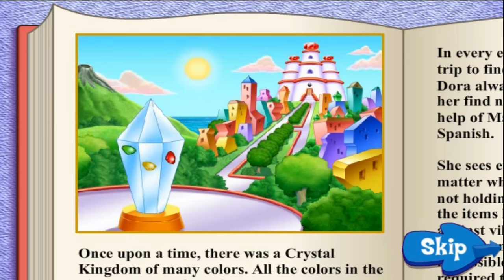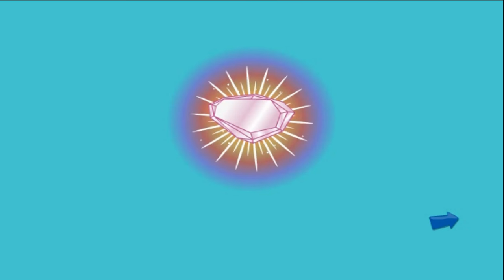Dora Saves Crystal Kingdom: Spelling & Counting Game - Nick Jr.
Travel with Dora on a magical adventure to save Crystal Kingdom's color! Use your number skills and ability to spell to face a dragon and the greedy king!
Videos for Kids :
Welcome to "NT Games"
Here you will find the variation of most famous and interesting Video Games for kids, Kids Apps, Kids Apps news, Kids app games, Alphabets games, Lern Apps for kids, Educational apps for kids, Educational games for Kids, Surprise eggs videos and Toys for Kids.
Lets your Kids be surprised! Join in!